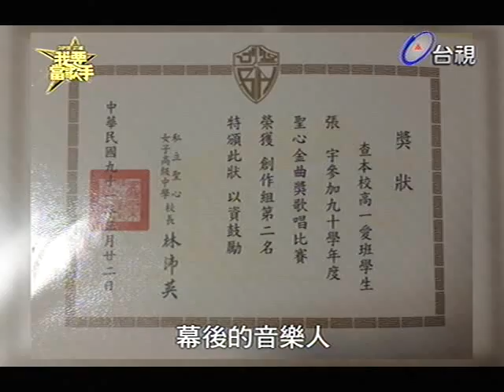SUPER STAR我要當歌手 2013-05-26 pt.1/7